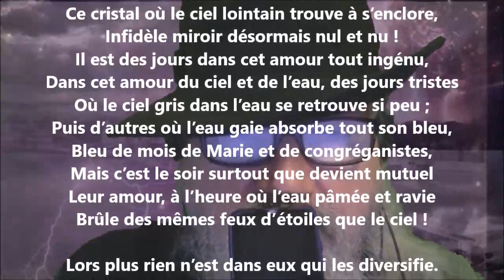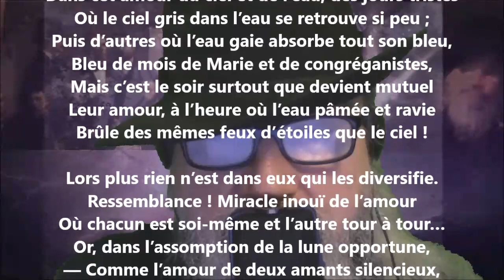Le cœur de l’eau III - Georges Rodenbach lu par Yvon Jean